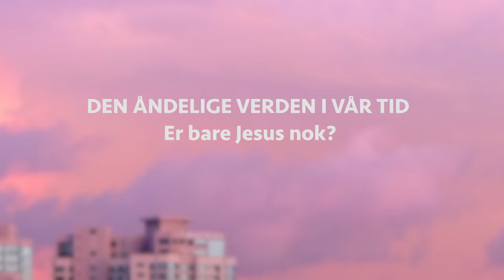Den åndelige verden i vår tid S01E13